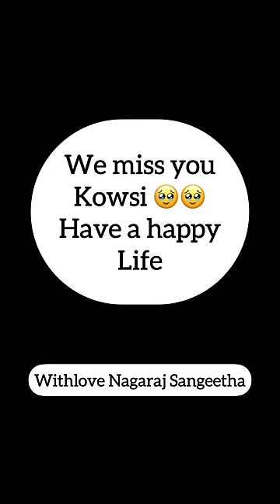Kowsi leaving home 🥺 | Most emotional moments for our family 🥹